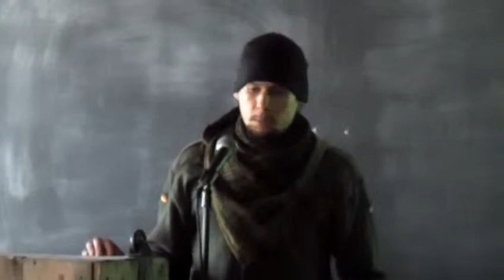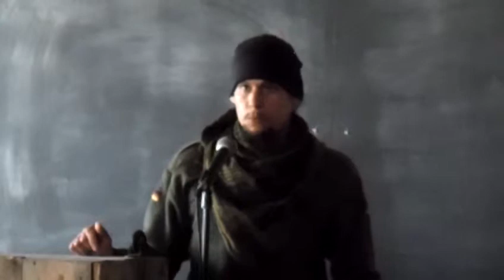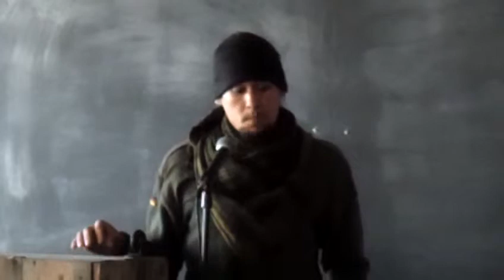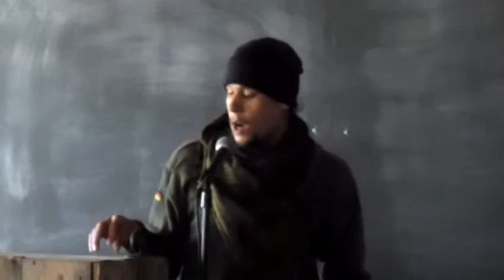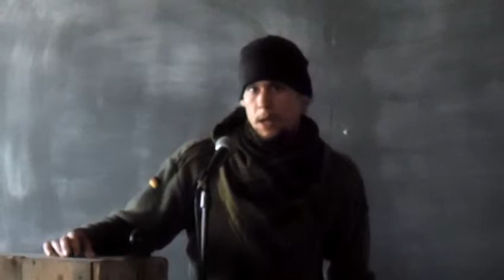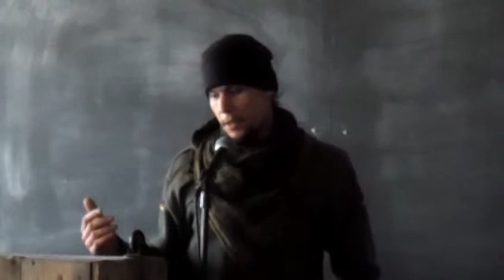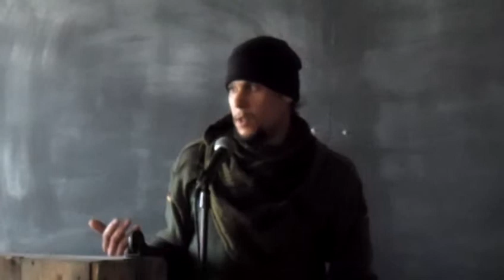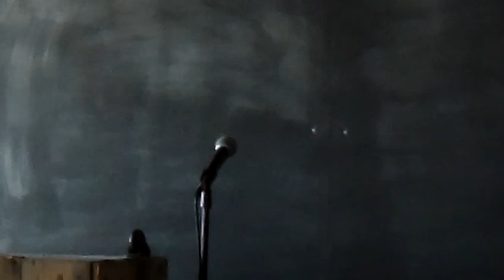Alternative Energy Z-Day 2012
Zeitgeist Day 2012
Jason from Occupy Flint talks about alternative energy.